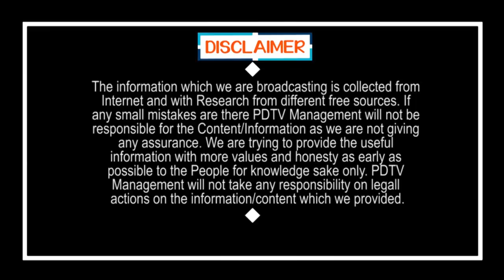Election Code Removed For AP | కోడ్ ఎత్తేసిన ఈసీ, నిమ్మగడ్డ వెనక్కి తగ్గినట్టేనా..? | PDTV News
CM Jagan | కోడ్ ఎత్తేసిన ఈసీ, నిమ్మగడ్డ వెనక్కి తగ్గినట్టేనా..? | Election Code Removed For AP | Local Body Elections | PDTV News